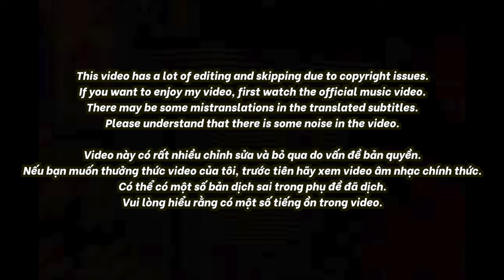🇻🇳🇰🇷🔥Korean Hiphop Junkie react to SƠN TÙNG M-TP | THERE’S NO ONE AT ALL (ANOTHER VER) (VN/ENG)